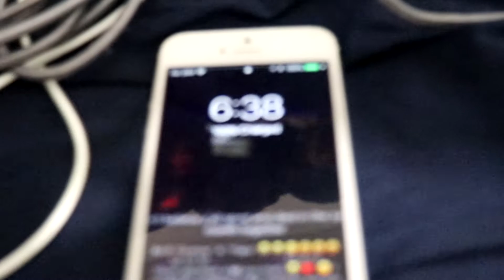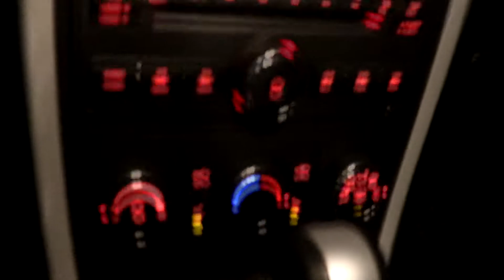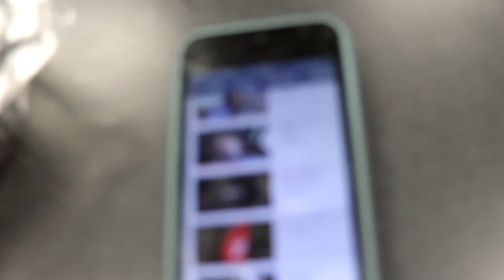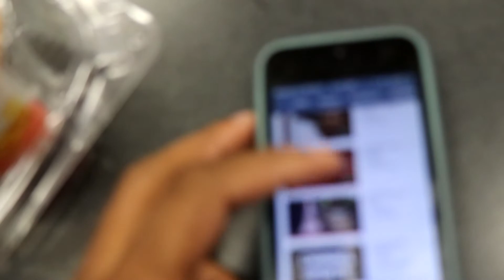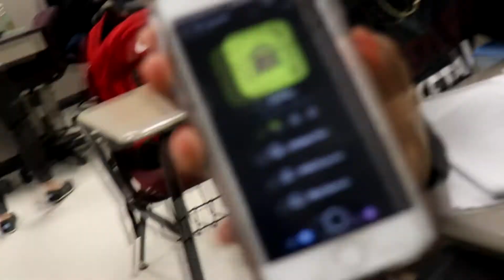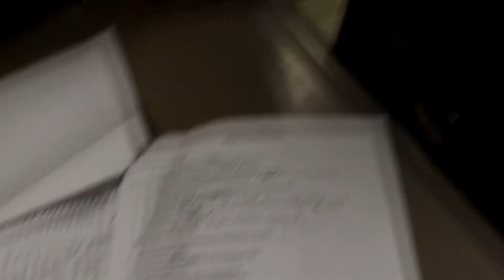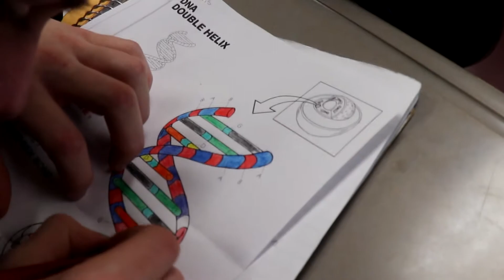School Vlog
If you got a YouTube channel and want to a network that can grow your channel! Join Freedom click this link to join